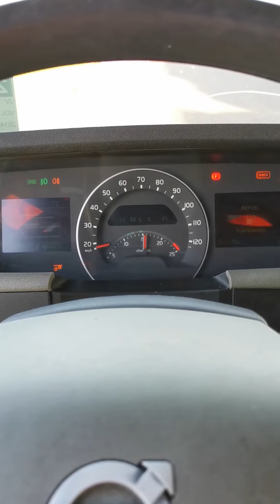Kleyn Trucks - VOLVO FH 540 2014 1,276,007 km